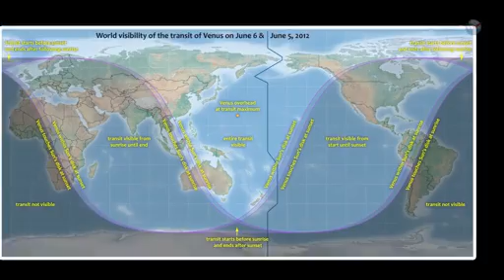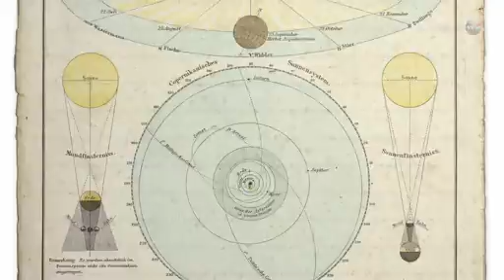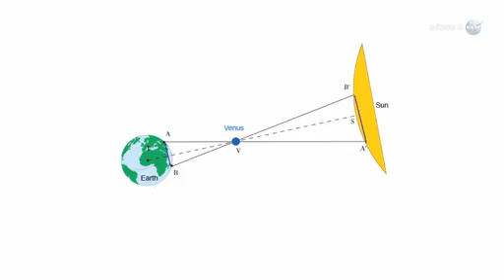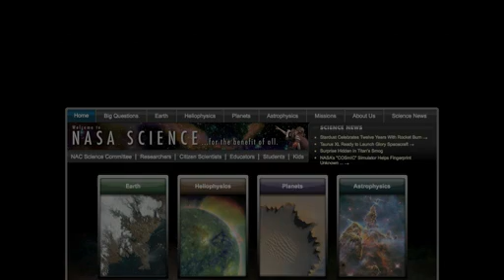Venus Transit of the Sun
The 2012 Transit of Venus

It won't happen again until December 2117. On June 5th, 2012, Venus will transit the face of the sun in an event of both historical and observational importance. The best places to watch are in the south Pacific, but travel is not required. The event will also be visible around sunset from the USA.